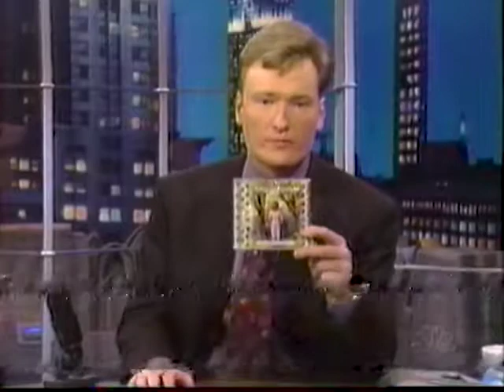Rasputina - Leechwife (live Conan 1998)